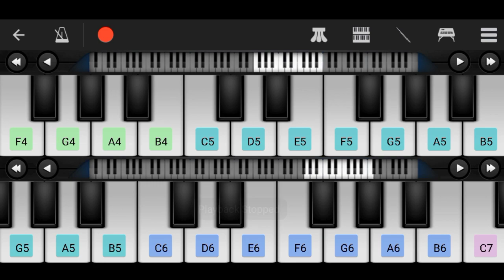Adirindey Full Song | Macherla Niyojakavaragam | Piano Cover | Nithin, Krithi Shetty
Adirindey Full Song | Macherla Niyojakavaragam | Piano Cover | Nithin, Krithi Shetty @adityamusic